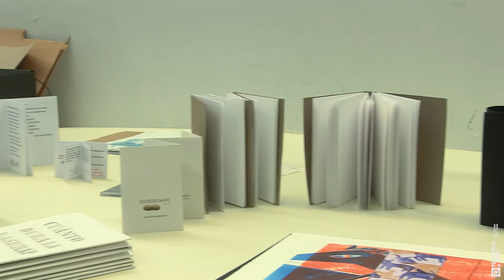Gravar com António Navarro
Integrado na semana internacional 2018

O artista manipula a matéria do silêncio
O espaço “vazio”, a folha branca. A mão contém o pincel com finos fios sem cor... sem tinta. A tinta negra espera, o silêncio impera como indicador de um momento de concentração. A mão percorre o espaço e constrói um movimento, rasga o vazio. Os finos fios de um pincel concentrando a tinta líquida desenham o seu movimento no papel. E..., no silêncio, ouve-se o seu roçar sobre o papel macio, criando manchas negras promissoras de ideias que serão o princípio de imagens gravadas sobre uma matriz.
Com o seu saber o artista constrói a matriz, utilizando o pincel com verniz translúcido e pó metálico que com a sua textura e rudeza reluzente simula a mancha negra do pincel com tinta, através da capacidade de reduzir ao essencial elimina o supérfluo. É o processo de transformação do espaço vazio como síntese do seu imaginário.
A mancha texturada enche-se de tinta espessa e oleosa, negra. A sua densidade agarrada à matriz sob a pressão dos feltros macios e dos rolos apertados é transposta para o papel... . Num movimento lento o papel surge agora com um novo gesto, invertido, e impresso, com a marca das marcas da textura, de uma nova pincelada negra em contraponto com o branco do papel, o branco do espaço onde fica a viver.
Antonio Navarro cria as suas imagens no silêncio do atelier com o silêncio da monocromia, para serem desfrutadas na alegria de um novo “silêncio”, o silêncio necessário às leituras do espectador que remetem para um processo criativo introspectivo.
A cor negra na sua monocromia vive também no espaço da sala, suspensa por finos e invisíveis fios, na natureza da negritude de pequenos bocados de carvão. Bocados de carvão que desenham novas formas no ar e que fixos convidam a uma leitura em movimento do espectador para uma percepção da forma ou de novas formas, de novas imagens, de outras manchas, de outras sombras, de outros negros, como uma caligrafia oriental numa escrita que se repete infinitamente, mas que nunca é igual.
Imagens silenciosas refletindo a busca incessante do artista, uma procura das formas que melhor comunicam no tempo o conteúdo do ser humano que, conscientemente dando ênfase ao mistério, se expõe no despojamento que revela a mais profunda harmonia.

Maio 2018
Manuela Cristóvão
Profa Auxiliar – Escola de Artes – Universidade de Évora